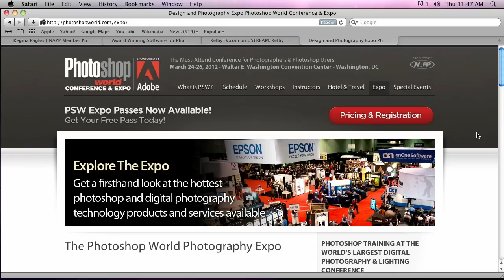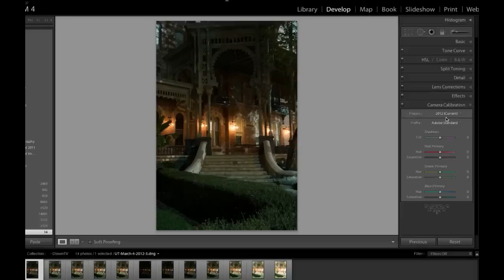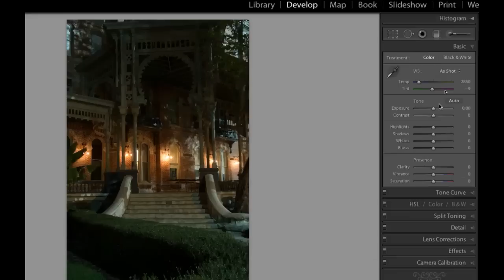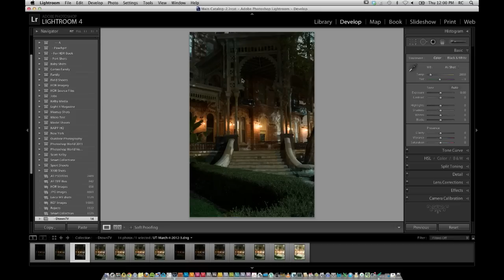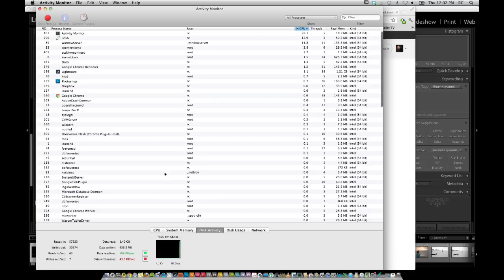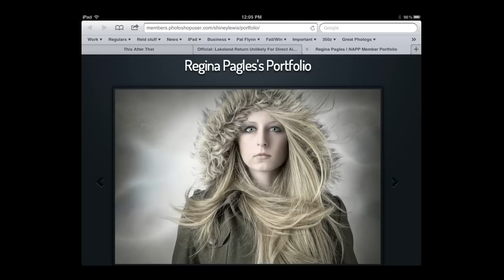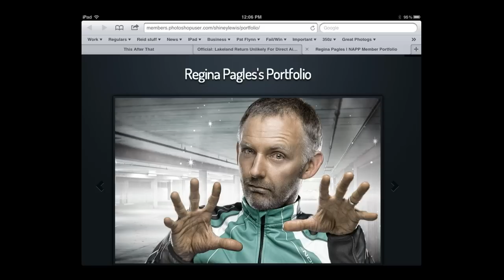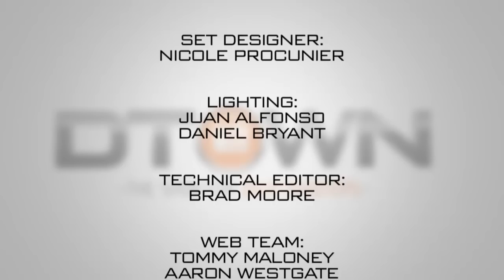D-Town TV Episode 111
In this episode: the benefits to updating Lightroom to 2012 process versions, interview with Zack Arias about how he got started in photography, a cool effect of spinning fire from a timed exposure at night, plus, the photography of Regina Pagles.